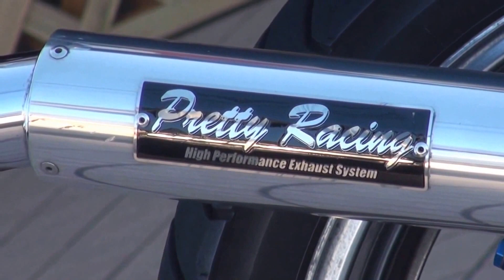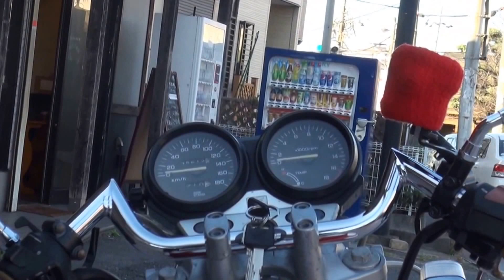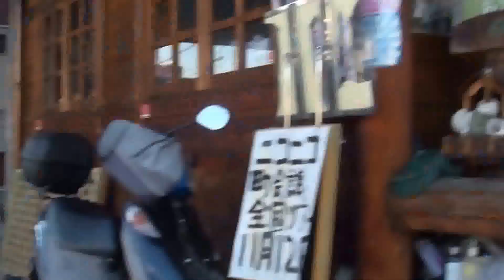Pretty Racingサウンド カフェスタイル HONDA JADE Fire flare MC23 ホンダ・ジェイド Ace Cafe Cafe racer カフェレーサー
Pretty Racingサウンドを聞け　カフェスタイル　HONDA JADE　Fire flare　MC23　ホンダ・ジェイド　Ace Cafe 　Cafe racer　カフェレーサー　Custom cafe　プリティーレーシング　峠の走り屋　本田・翡翠　ホンダ・ヒス　ファイヤーフレアーイ